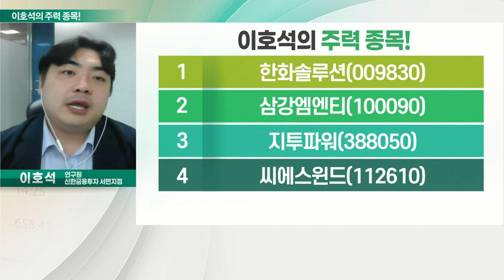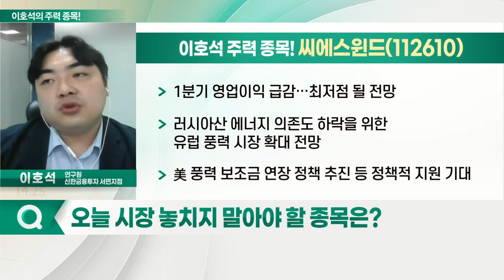삼강엠앤티, 씨에스윈드, 한화솔루션, 지투파워_이호석의 주력 종목 (20220524)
1. 한화솔루션(009830)
2. 삼강엠엔티(100090)
3. 지투파워(388050)
4. 씨에스윈드(112610)

- 美 북동부 해상풍력向 하부구조물 공급 논의
- 글로벌 해상풍력 하부구조물 공급난 장기화 전망
- 선별 수주에 따른 가격 협상력 확보 예상

- 1분기 영업이익 급감… 최저점 될 전망
- 러시아산 에너지 의존도 하락을 위한 유럽 풍력 시장 확대 전망
- 美 풍력 보조금 연장 정책 추진 등 정책적 지원 기대